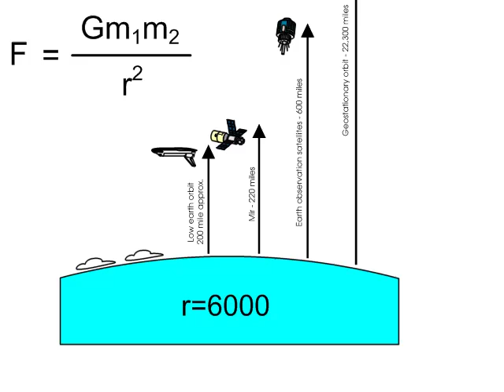shuttle weightlessness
Why are people weightless in the space shuttle?